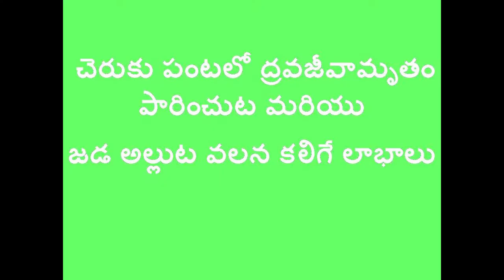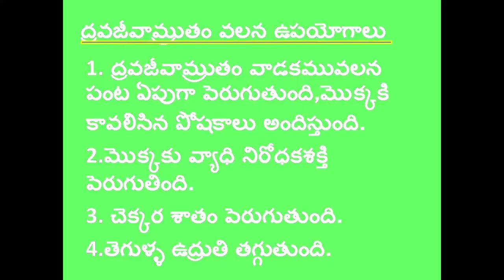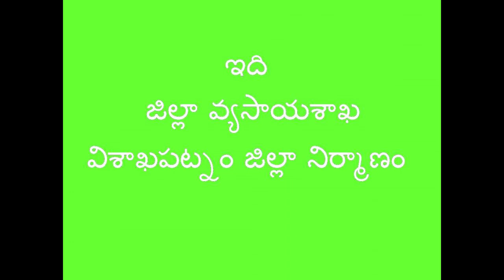Digital Green_చెరుకు పంటలో ద్రవజీమృతం వల ఉపయోగాలు' జడ అల్లుట_Visakhapatnam_Andhra Pradesh